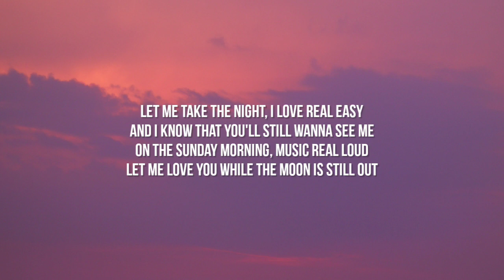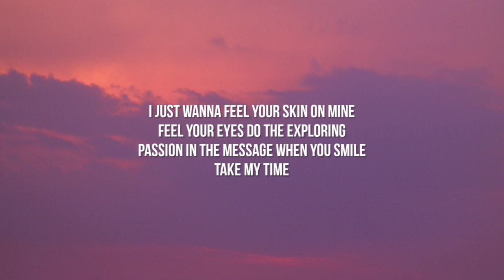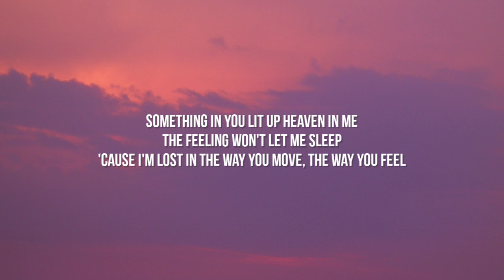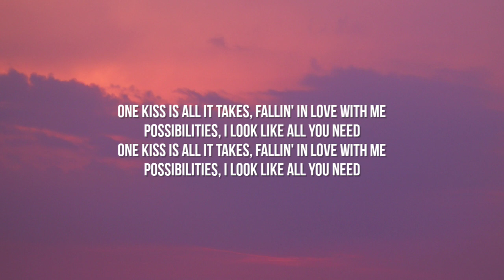Calvin Harris, Dua Lipa - One Kiss (Lyrics)